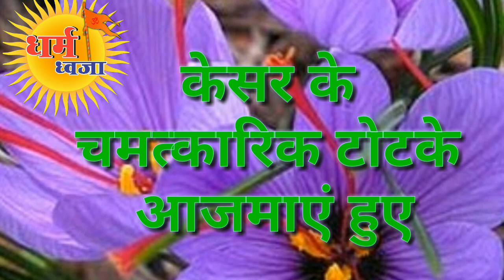केसर के चमत्कारिक टोटके आजमाएं हुए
हमारे चैनल धर्म ध्वजा के द्वारा आज आपको की केसर की जानकारी दी जा रही है केसर पूजा में भी इस्तेमाल होता है और छोटे बच्चों की सेहत में भी इस्तेमाल होता है लेकिन आप नहीं जानते होंगे कि केसर के करे हुए उपाय आपके जीवन में बदलाव ला सकते हैं तो मैं आचार्य विनोद श्रीमाली जी आज आपको केसर के उपाय बताने जा रहा हूं कृपया इन उपायों को आजमा कर अपने जीवन में खुशियां लेकर आए और हमारे द्वारा दी जा रही जानकारी आपको पसंद आ रही हो तो हमारे चैनल को सब्सक्राइब करें जय श्री कृष्णा जय श्री राधे आप सुनिए  दांपत्य जीवन में खुशियों के लिए केसर का ऐसे करें प्रयोग

अगर आपके दांपत्य जीवन में किसी तरह का तनाव रहता है या कलहपूर्ण स्थितियों का सामना करना पड़ रहा हो तो अपने माथे दिल और नाभि पर केसर का तिलक लगाएं और केसर मिश्रित दूध से शिवलिंग का अभिषेक करें ऐसा लगातार करने पर 2 से 3 महीने के अंदर प्रभाव दिखना शुरू हो जाता है  ऐसी मान्यता है लक्ष्मी पूजन से पहले मीठे दही में केसर मिला कर खाने से आश्चर्यजनक लाभ प्राप्त होते हैं

कुंडली में बृहस्पति अशुभ चल रहा हो तो हर रोज़ नियम से केसर का तिलक मस्तक के सैंटर में ह्रदय के मध्य और नाभि पर लगाएं

दूध में केसर मिलाकर पीने से स्मरण शक्ति और पौरुष शक्ति में वृद्धि होती है

चने की दाल और केसर श्री हरी विष्णु के मंदिर अथवा केले के पेड़ पर बृहस्पतिवार को रख आएं

ध्यान रहे पीछे मुड़कर नहीं देखें इस उपाय से अभाग्य का नाश होता है

केसर का इस्तेमाल हम किसी और तरह से कर सकते हैं केसर का इस्तेमाल केसर दूध केसर वाले चावल ठंडई से लेकर मसाले तक में केसर का विभिन्न रूपों में प्रयोग किया जाता है केसर वाली खिरनी गुरुवार को खुद खायें और किसी गुरु को खिलाएं तो बृहस्पति सकारात्मक फल देता है इसकी थोड़ी सी मात्रा किसी भी दिश को खुशबूदार बना देती है ध्यान रहे ज्यादा मात्रा में लेने पर दिमाग भारी हो जाता है और नींद आने लगती है केसर का उपयोग धार्मिक कार्यों में भी किया जाता है बृहस्पतिवार के दिन केसर का तिलक करें केसर दूध या केसर वाली खिरनी  छोटे चावल वाली खीर दान करें  यदि किसी गुरु को सेवन करने को दें तो इससे बृहस्पति सकारात्मक फल देता है  पण्डित दयानन्द शास्त्री के अनुसार वैवाहिक जीवन में संतुलन बनाए रखने के लिए बृहस्पति का अच्छा होना बहुत जरूरी है ज्योतिष विद्या विश्वास नहीं विज्ञान है सत्य को परखने के लिए हम प्रयोग करके देख सकते हैं